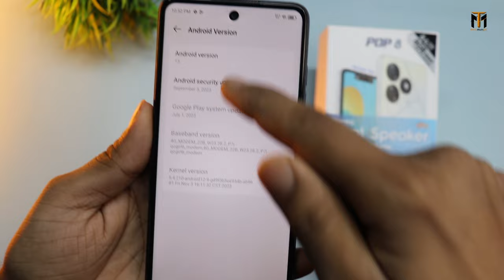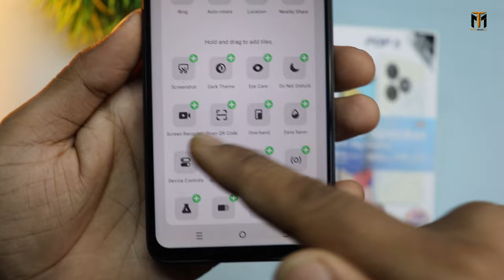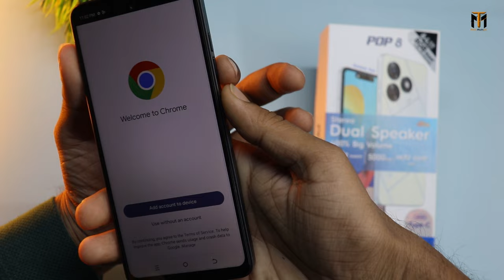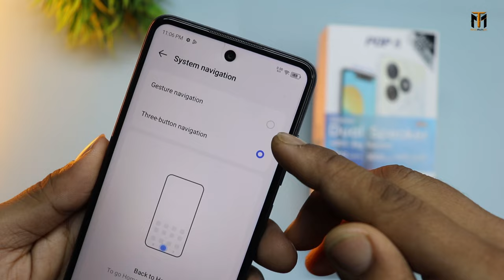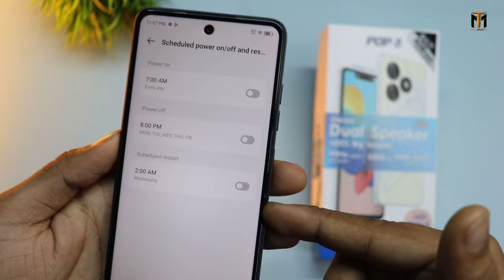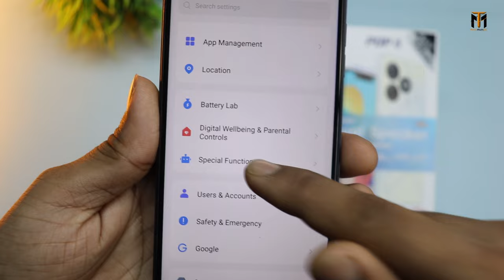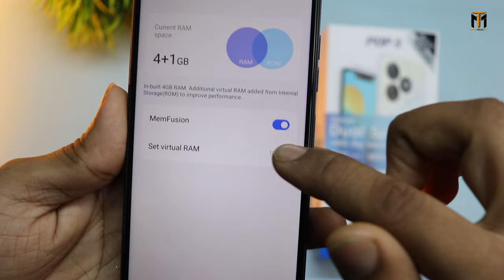Tecno Pop 8 Tips and tricks | Top 45+ Special Features ⚡⚡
Hello namaskar dosto is video me maine Brand New Redmi note 13 tips and tricks 45+ special features ka banaya hu ummid karta hun video Pasand aaega . {{Jai Hind}}

techno pop 8.

MY Gears !!
50MM LENS
CAMERA TRIPOD
LIGHT STAND (with white umbrella)